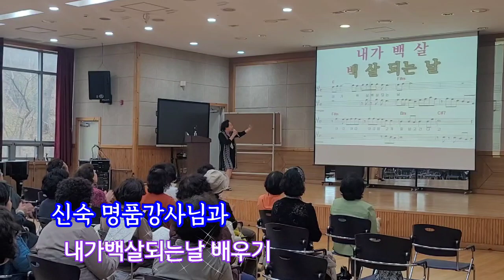내가백살되는날(수업)